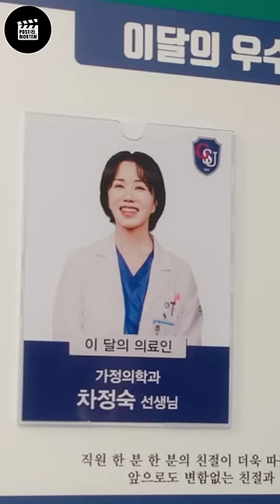She's coughing blood 🥹🥹 how life changes in a min | Doctor Cha Ep 14 Ending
Uhm Jung Hwa
Kim Byung Chul
Min Woo Hyuk